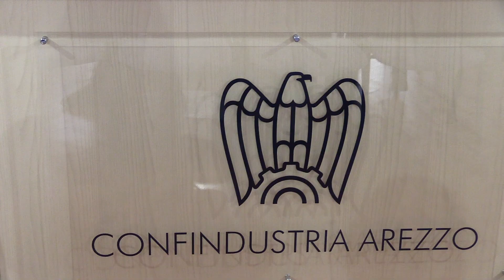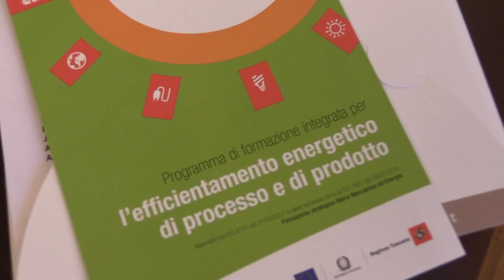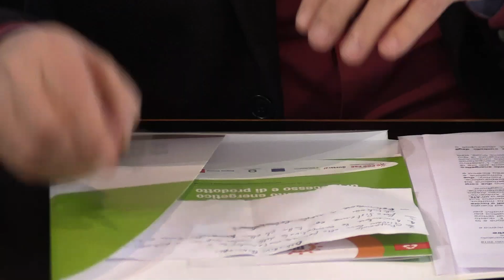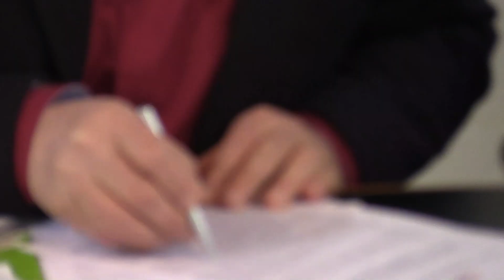L’alta formazione incontra l’innovazione tecnologica per favorire occupazione e nuove imprese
Servizio @ClaudiaFailli